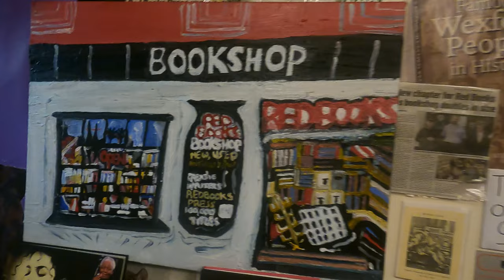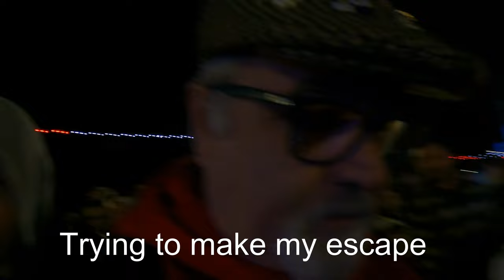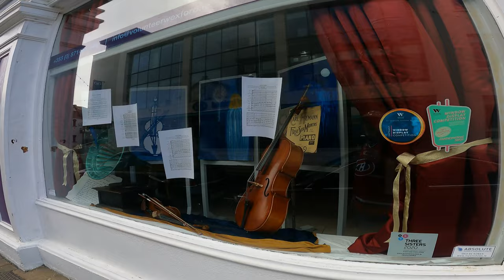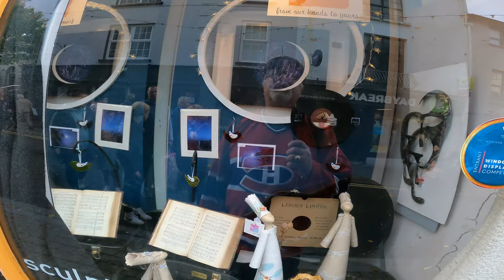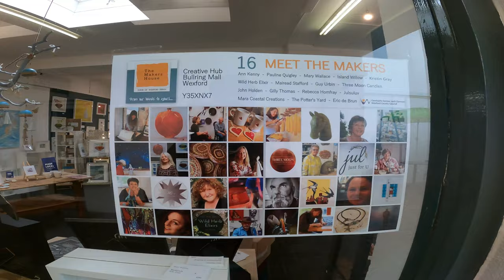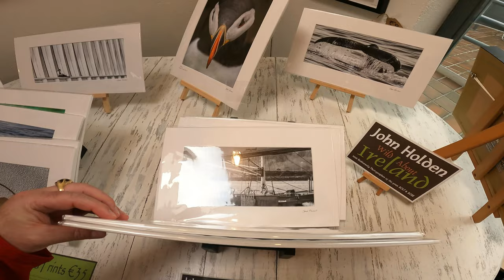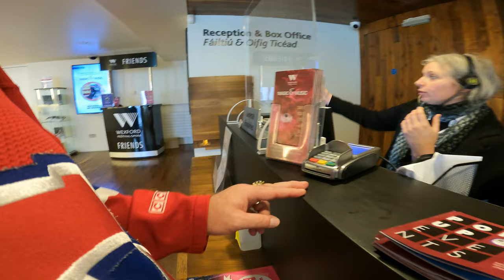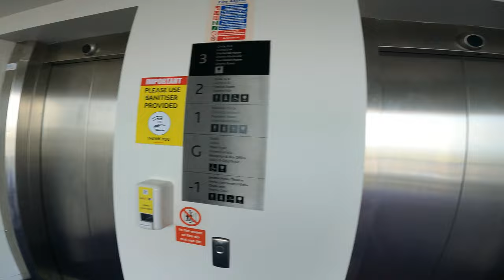Wexford Opera Festival opening and walk around the town, some craic lads!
Fireworks, talking with artists and viewing the town during the Opera festival of Wexford, Full firework show included from 25:18 to 35:49.
what is the Wexford opera festival
what are fireworks like in Wexford